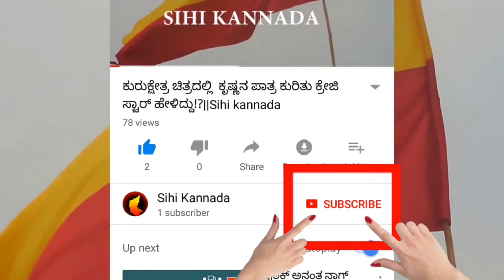Kgf | yash | Srinidhi Shetty in anticipation of KGF ||Sihi Kannada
1) kannada news paper
2) kannada news channel
3) latest kannada news
4) kannada news paper today
5) online kannada news
6) kannada live
7) kannada news
8) kannada video
9) kannada movie
10) kannada songs
11) kannada news today
12) kannada news today live
13) voot  14) bigg boss 8 15) bigg boss season 8 kannada 16) voot kannada 17) kannada 18) tamilrockers kannada 19) kannada new movie 20)